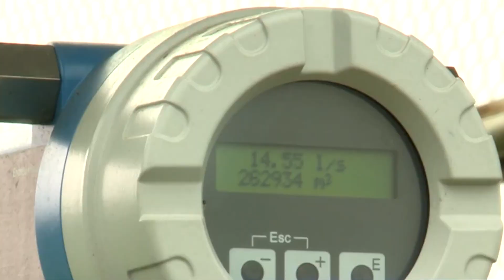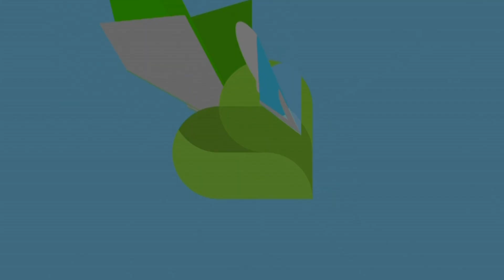Informativo Gobernación del Valle del Cauca 24 de Octubre de 2018